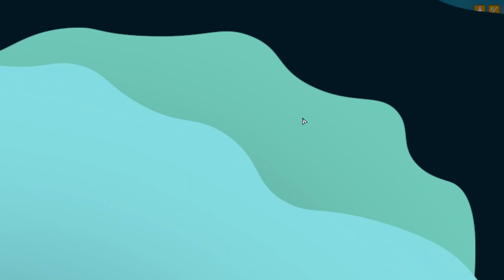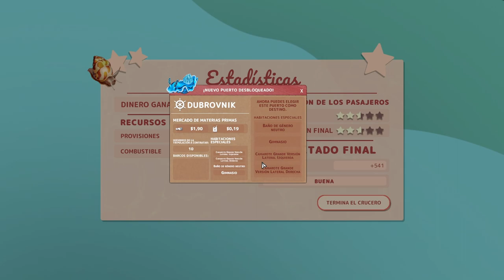CRUISE SHIP MANAGER - GAMEPLAY EM PORTUGUÊS PT/BR - CONHECENDO O GAME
Aceite o desafio de gerenciar um navio de cruzeiro! Faça a manutenção de sua embarcação, planeje sua rota e venda passagens para os passageiros mais ricos. Dê tarefas à sua tripulação e mantenha a moral alta. Escolha o layout do navio e as comodidades oferecidas. Mantenha os preços...

UMA CÓPIA DE "CRUICE SHIP MANAGER" FOI FORNECIDA GRATUITAMENTE PARA FINS DE COBERTURA.

Gamertag: MxGamer789
Steam: MxGamer789

TÍTULO DO VÍDEO: CRUISE SHIP MANAGER - GAMEPLAY EM PORTUGUÊS PT/BR - CONHECENDO O GAME